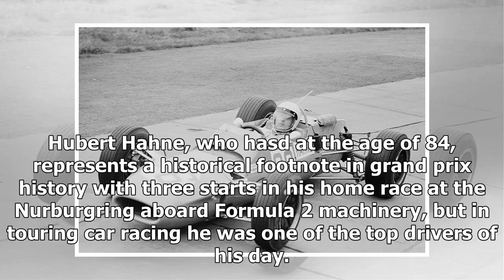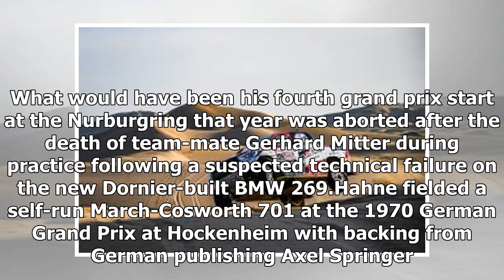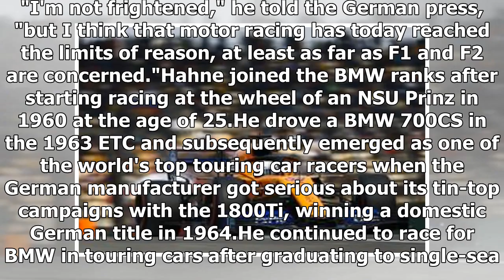Obituary: F2 and touring car ace Hubert Hahne - 1935-2019 | k production channel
Hubert Hahne, who hasd at the age of 84, represents a historical footnote in grand prix history with three starts in his home race at the Nurburgring aboard Formula 2 machinery, but in touring car rac...